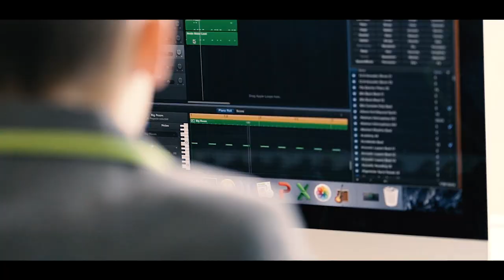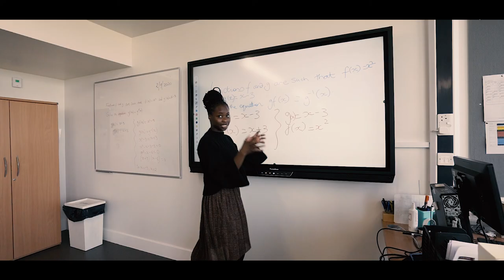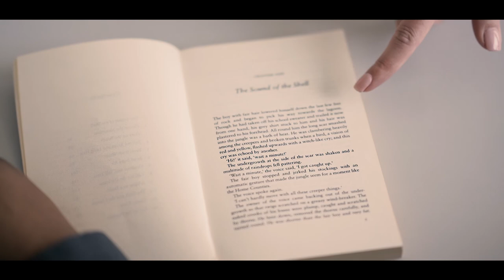Ark Putney Academy Secondary Tour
Promotional video showcasing secondary school site, facilities and school life at Ark Putney Academy.